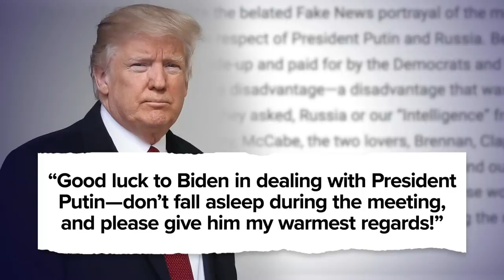Trump Asks Biden to Give Putin His Regards, Kardashians Series Finale | The Tonight Show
Jimmy talks about world leaders gathering for the 2021 G7, sings a song about a brand-new ocean and discusses the series finale of Keeping Up with the Kardashians